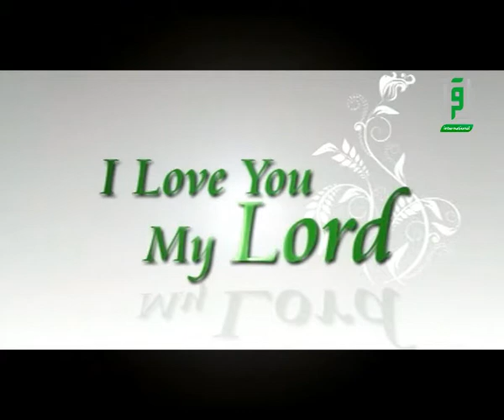I Love You My Lord_ Trust in Allah